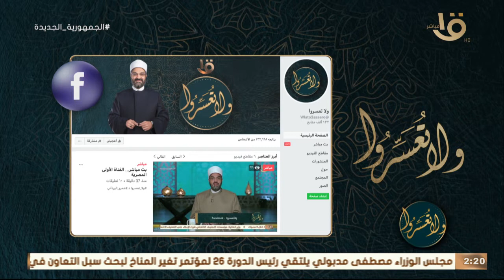ولا تعسروا | د. عمرو الورداني في حلقة جديدة عن الجليس وجليس اليوم هو "استرداد الشباب"